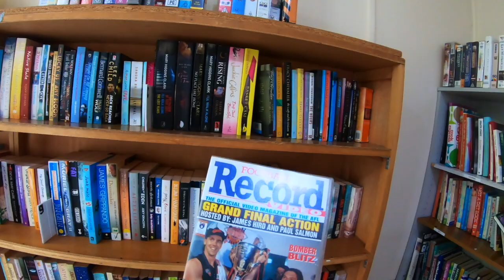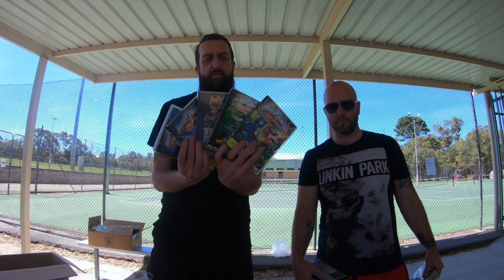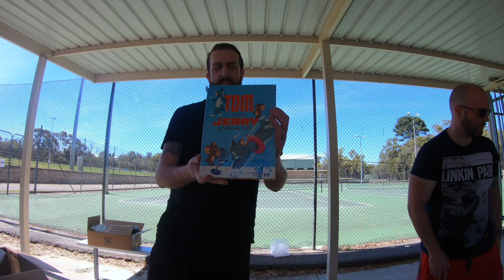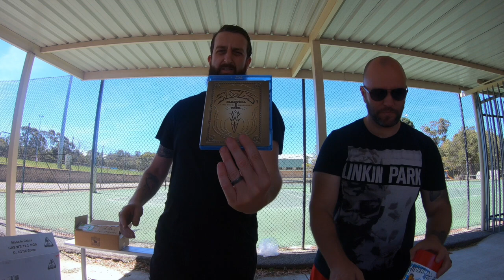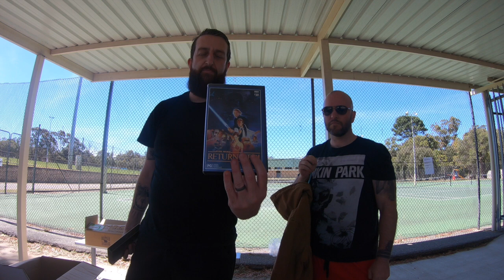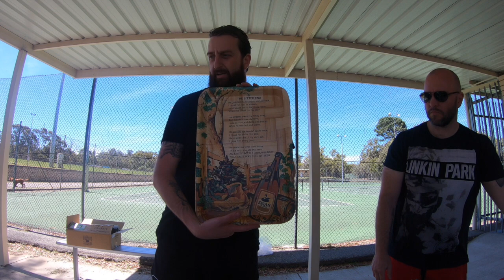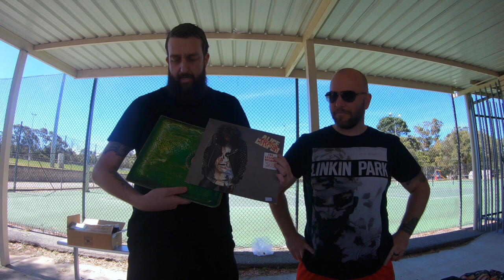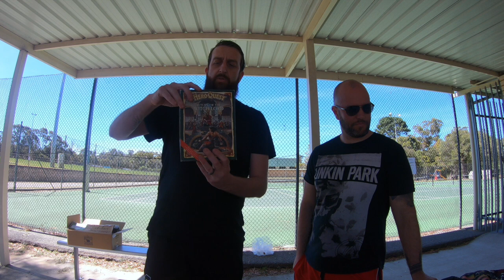Come thrift with us - Garage sale trail - Round 4 - join us West Aussies find reselling bargains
- with Thrifterdotme